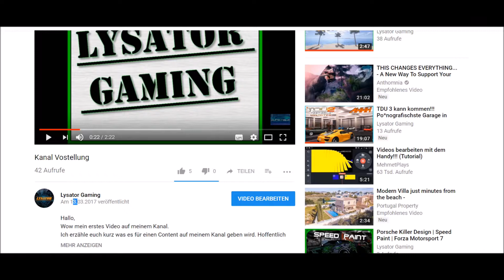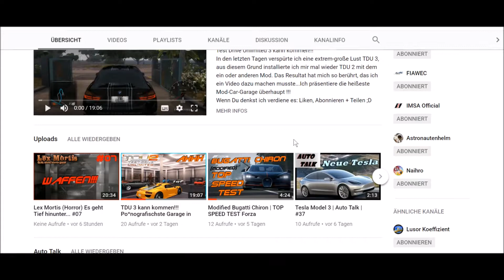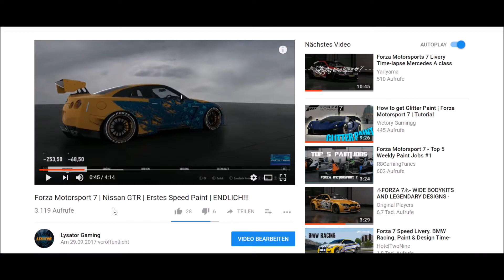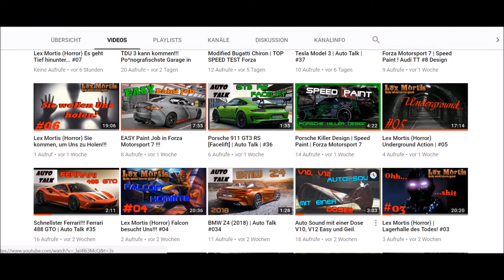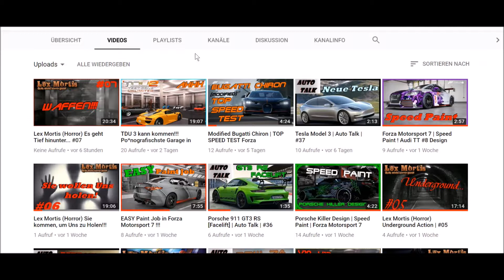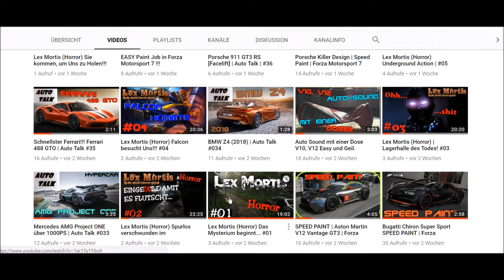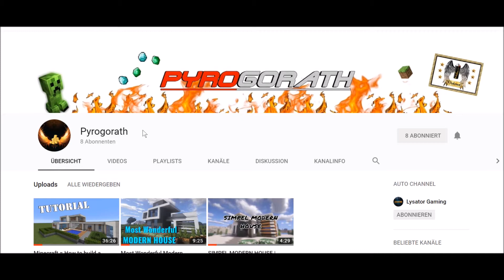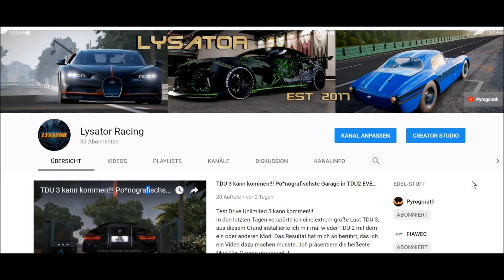1 JAHR lang YOUTUBE!!! Danke ;)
ist heute immer noch da. Etwas verändert im Wandel der Zeit aber dennoch immer voll dabei (so fern es geht). :)